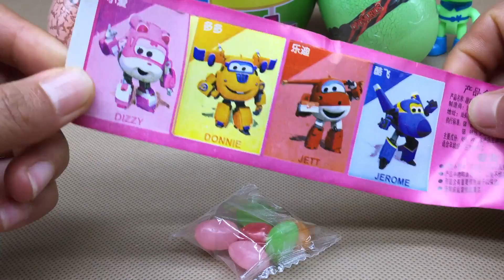海底小纵队拆小猪存钱蛋 超级飞侠美姿姿奇趣蛋 恐龙蛋